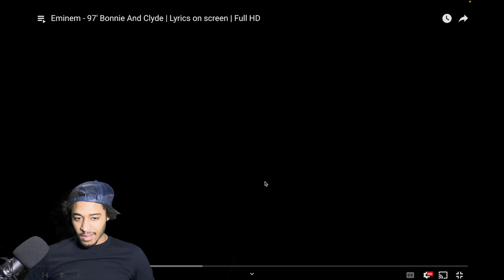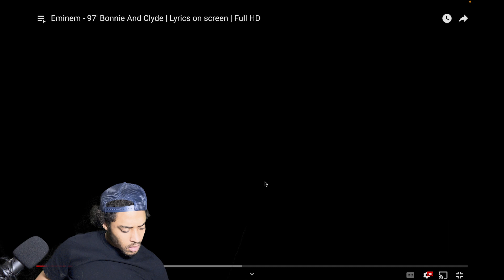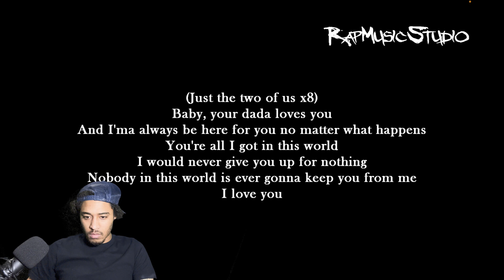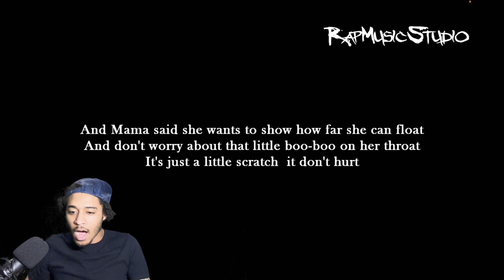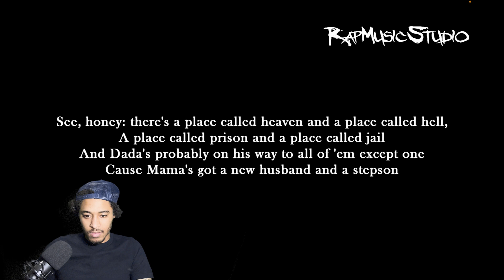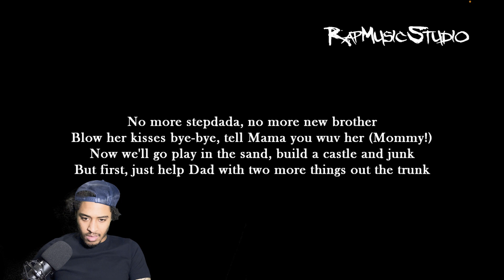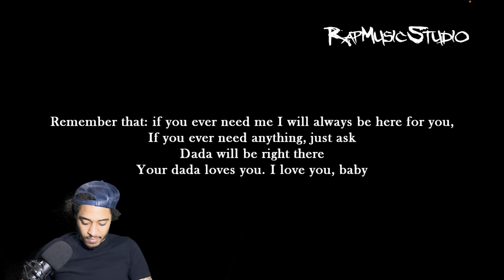NEW EMINEM REACTION | FIRST TIME HEARING Eminem - 97' Bonnie And Clyde (Lyrics)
@ brayden_givens3

REACTION CHANNEL 📍

Eminem - 97' Bonnie And Clyde | Lyrics on screen | Full HD